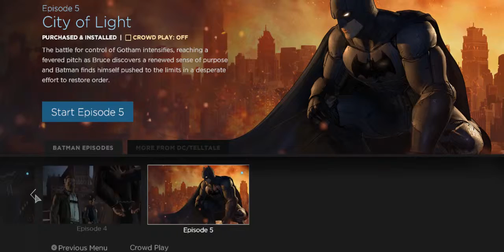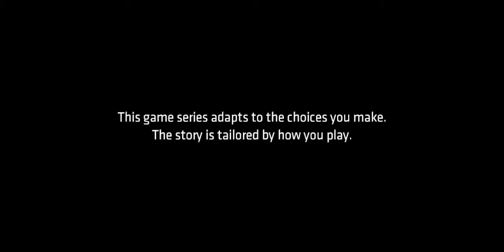Batman The Telltale Series | Walkthrough | Episode 5 #1 : CONFRONTING HARVEY!!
Batman: The Telltale Series is an episodic point-and-click graphic adventure video game developed and published by Telltale Games and distributed by Warner Bros. Interactive Entertainment under its DC Entertainment label. The game is based on Bob Kane and Bill Finger's Batman comic book series, though not tied to any previous adaption of the work in film or other media.The player takes the role of Batman, both as the superhero and as his alter ego Bruce Wayne.